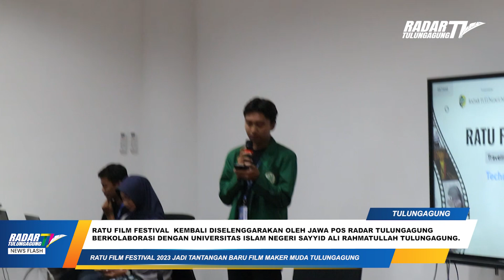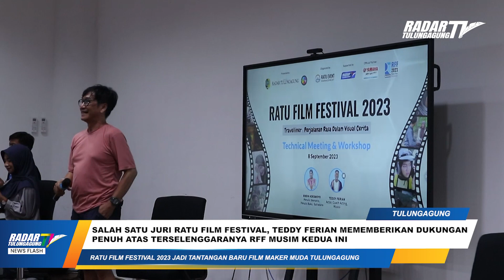ANGKAT TEMA PERJALANAN RASA, RATU FILM FESTIVAL 2023 JADI TANTANGAN BARU FILM MAKER MUDA TULUNGAGUNG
Ratu Film Festival  kembali diselenggarakan oleh Jawa Pos Radar Tulungagung berkolaborasi dengan Universitas Islam Negeri Sayyid Ali Rahmatullah Tulungagung.
Tahun ini,  Ratu Film Festival 2023 mengangkat tema “Travelliner :  Perjalanan Rasa Dalam Visual Cerita”. Jangka waktu produksi hingga pengumpulan karya yakni dimulai di bulan September hingga Oktober 2023 mendatang.
Dan pada 8 September 2023, dilangsungkan technical meeting, antara panitia, para juri, dan seluruh peserta. Disini para peseerta diberikan beberapa pemahaman teknis dan tips-tips yang diharapkan bisa membantu mereka dalam proses produksi nanti.
Dengan tema yang makin unik, jumlah pendaftar untuk RFF tahun ini ternyata lebih banyak dari RFF tahun sebelumnya. Peserta kali ini berjumlah 31 peserta, dari 3 kategori yakni pelajar, mahasiswa dan umum.